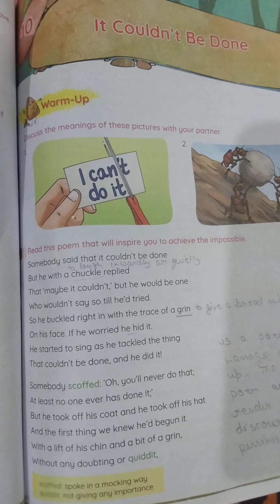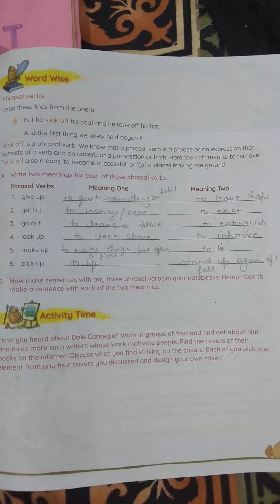Class 6 th English literature Chapter - 10 Poem IT COULDN'T BE DONE Central Idea of the poem